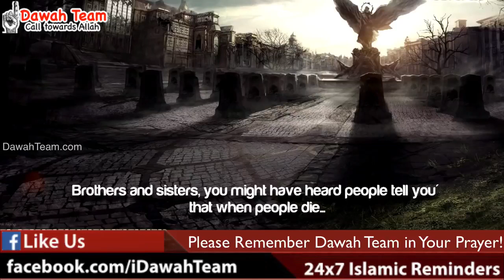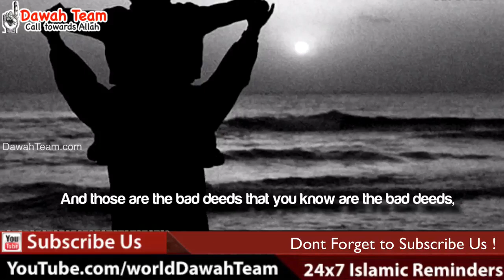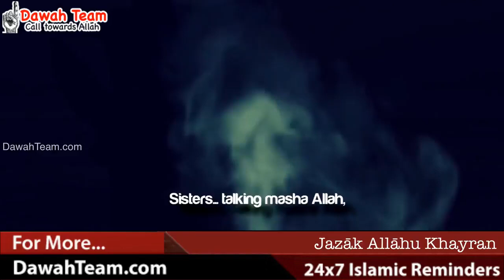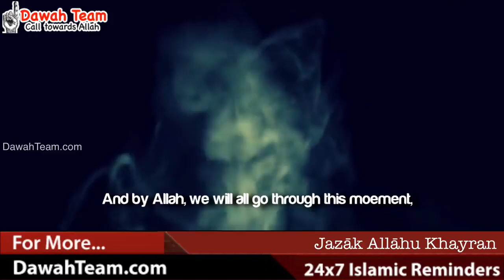101 Allah Will Hate to Meet Them ᴴᴰ ┇Powerful Reminder┇ Dawah Team